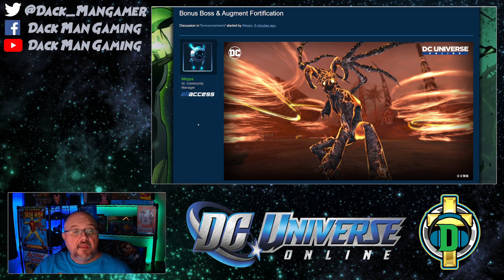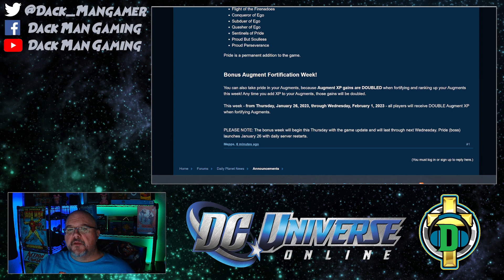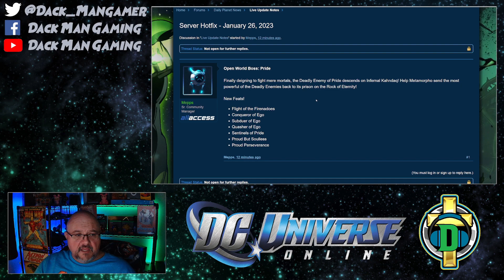DCUO News Bytes: Bonus Augment Fortification & A New Open World Boss